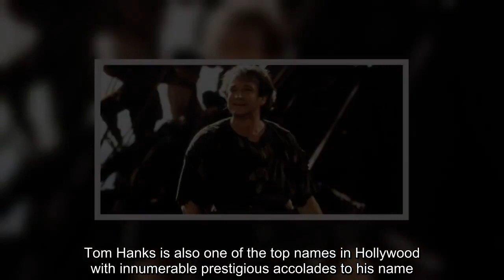“No that’s false” Tom Hanks Was Never the First Choice of Steven Spielberg Over Robin Williams